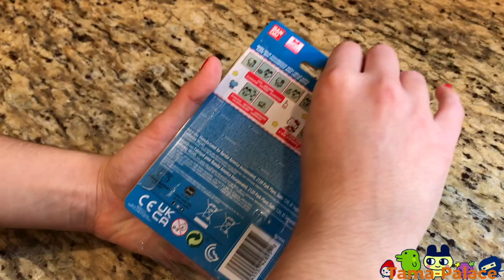Hello Kitty Tamagotchi Unboxing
Watch as we unbox the new Hello Kitty Tamagotchi!

*Audio is property of Sanrio Co., Ltd.